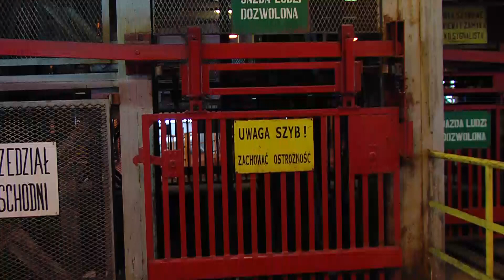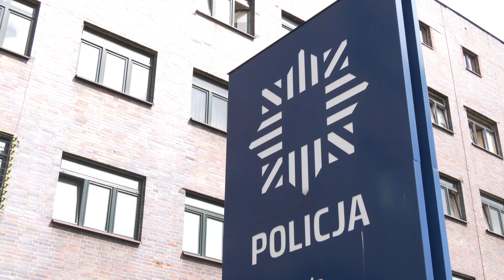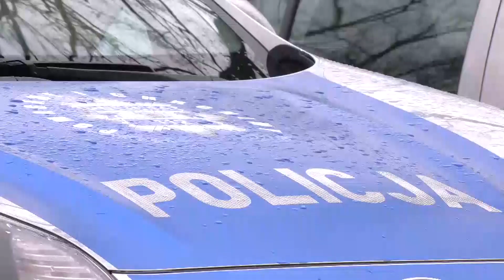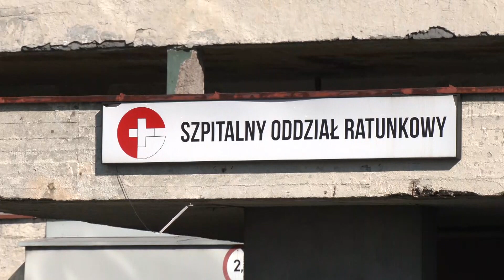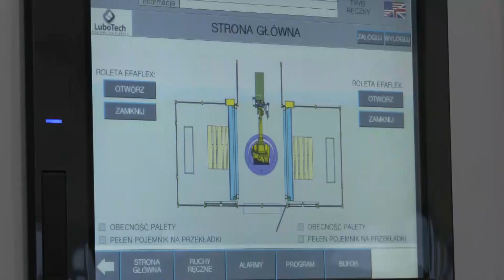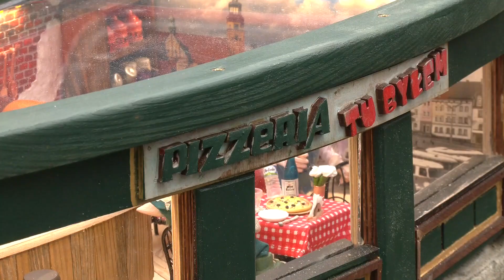POŻAR W KOPALNI | ZAGINĄŁ 17-LAT TEMU. JEST PRZEŁOM W SPRAWIE | WĘGIEL GORSZEJ JAKOŚCI |8.06.22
W DZISIEJSZYM RAPORCIE 0:00
Pożar w kopalni Sośnica 0:43
17 lat niepewności 2:25
Węgiel gorszej jakości 5:05
Oddział zawieszony 7:30
W województwie śląskim jest praca 9:15
Pijany kierowca straci auto 10:39
Nowe skrzaty w mieście 11:38
Z kraju i ze świata 13:15